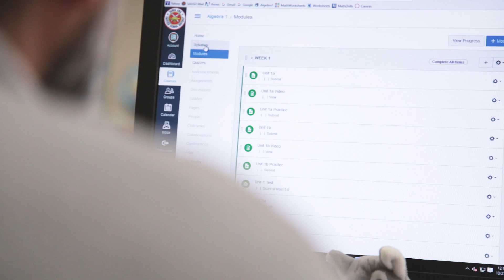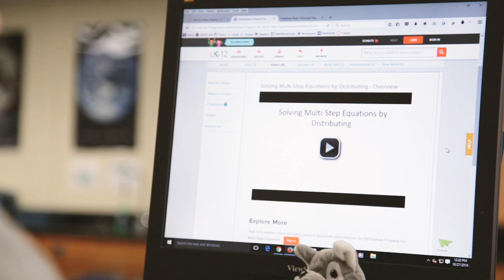Santa Ana Unified School District and Canvas: Bringing Learning to the Students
Since launching Canvas LMS, the Santa Ana Unified School District  has seen a dramatic change in how students learn and how teachers teach. Canvas provides a system that focuses on the student first, allows students to do their classwork anywhere, anytime, and even lets them learn at their own pace. Not only has Canvas allowed teachers to easily personalize learning for each student, but the LMS is able to grow with the district's needs, making it an ideal fit.

Instructure is a technology company committed to improving education. We provide instructors and students with modern tools and resources that empower and simplify the learning experience. Instructure offers Canvas, the open, easy-to-use, cloud-native learning management system, as well as Canvas Network, an index of open, online courses by educators everywhere ‰ŰÓ from Ivy League institutions to colleges.